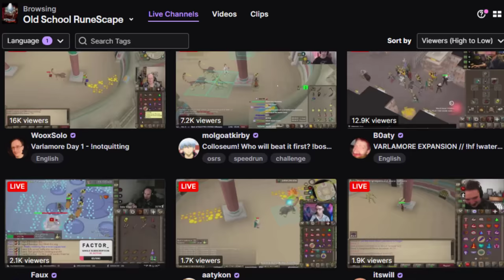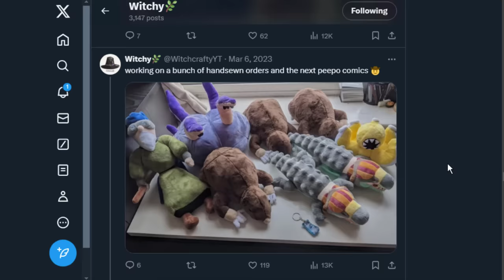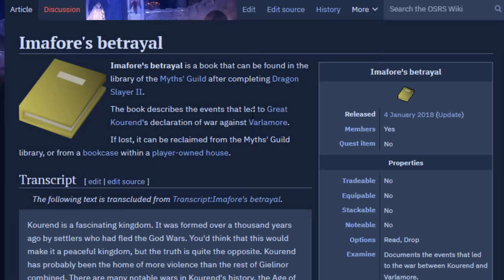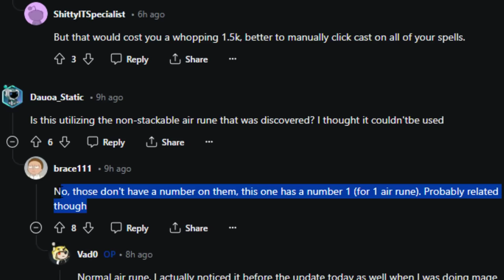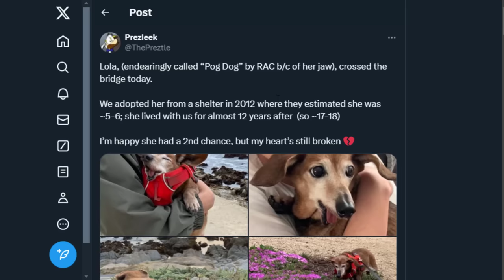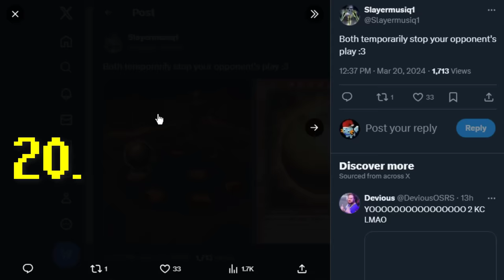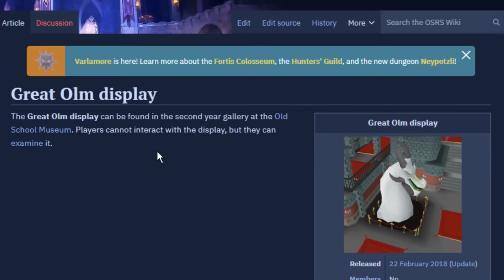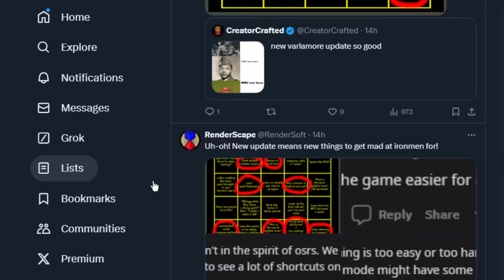25 things you didn't notice in Varlamore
Varlamore has been out for less than 24 hours and we spent the whole first day running around and exploring trying to find as many mildly interesting facts/easter eggs as possible!

It's important to take a step back and remember that Varlamore is going to be here forever. There's no hurry to try and complete all the content as fast as possible. If you rush to get to your end destination, once you get there you may look back and wonder where all the time went. So slow down, take it all in, and remember to enjoy the journey. It's what capybara with orange on head would want.